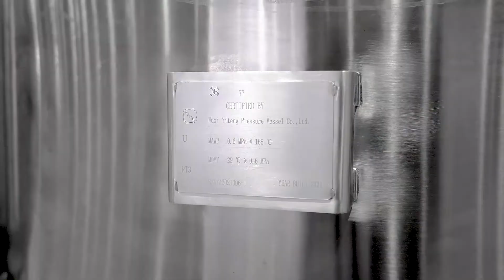Industrial Mixers and Mixing Equipment - PerMix PA 1000 - mixing kettles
PerMix offers fully jacketed kettles with sever different agitation styles including:

• Single motion agitation with full top & bottom scraped surface
• Dual motion agitation with full top & bottom scraped surface
• Dual agitation with full top & bottom scraped surface
• Inclined motion agitation with scraped surface
• horizontal motion agitation with scraped surface & flip & fold technology
• Cook/Chill configurations
& more...

These two kettles we recently made which include a fully jacketed, fully insulated kettle body, single motion agitation with top & bottom scraped surfaces, & one unit was equipped with our PerMix top mounted batch type homogenizer. Internal baffles were also added so there more of a turbulent mixing. The ASME jackets were rated at 75PSI.

The discharge was center mounted and included our Zero Clearance Ball Valve, which eliminates the dead zone. In addition, if desired, the valve can also be jacketed to allow for heating/cooling for such applications like chocolates, icings, sauces, soups, and more...

More information about this and other type of mixers can be found at our